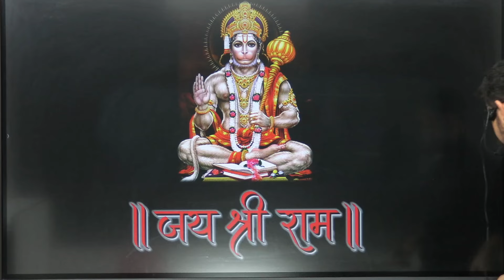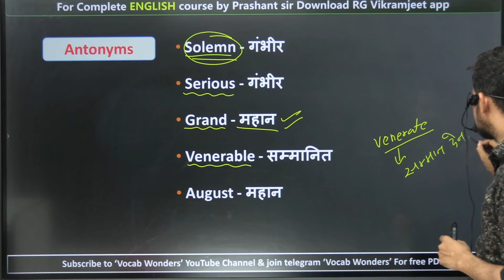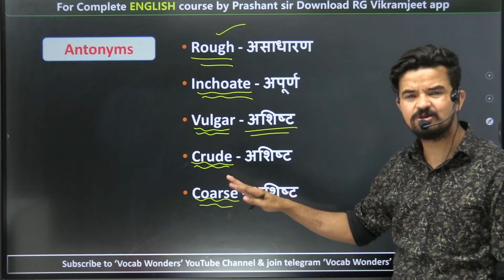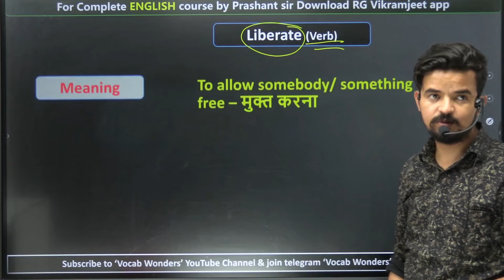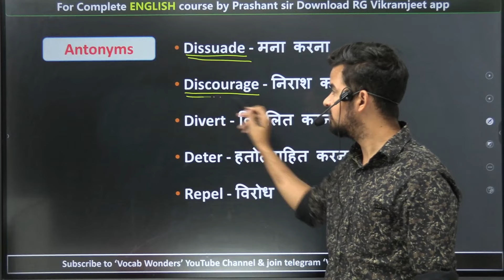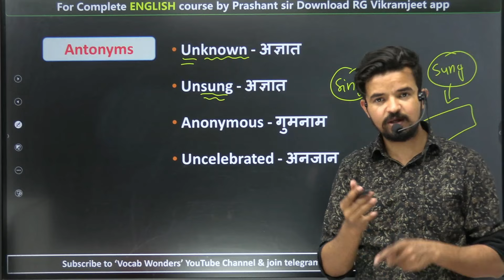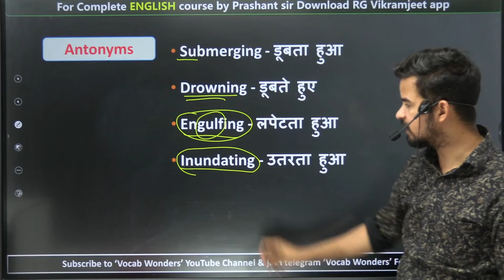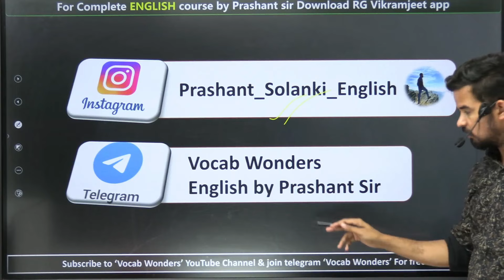Antonyms | Class 08 | Vocab संजीवनी Express | English by prashant sir | Vocab Wonders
Vocab संजीवनी Express की PDF के लिए Join करें  Vocab Wonders Telegram Channel 👇👇👇👇👇👇👇👇

🔴The Hindu - for Hindi medium के लिए Join करें Vocab Wonders Telegram

💥𝐕𝐨𝐜𝐚𝐛 𝐒𝐚𝐧𝐣𝐞𝐞𝐯𝐚𝐧𝐢 किताब को अभी 𝐎𝐫𝐝𝐞𝐫 करने के लिए नीचे दिए 𝐋𝐢𝐧𝐤 पर 𝐂𝐋𝐈𝐂𝐊 करें

Why us ? 💭💭
📢 UPDATED CONTENT
2019, 2020, 2021, 2022, 2023 CDS , CAT , CGL 2019, 2020, 2021, 2022, 2023 MAINS )